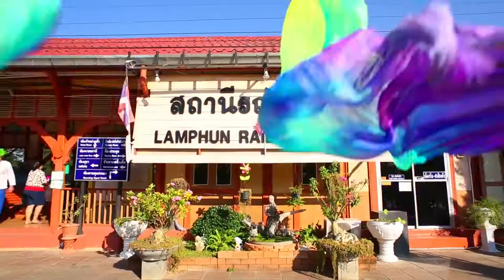Reimagine Train Travel in Thailand with Smiling Albino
Welcome to the most unique way to experience more of Thailand’s 77 provinces. Reignite the nostalgia and excitement of traveling by train. Our mission is to challenge the concept of train travel and bring to life something that hasn’t been done before.​

This time, see a different part of the world differently.